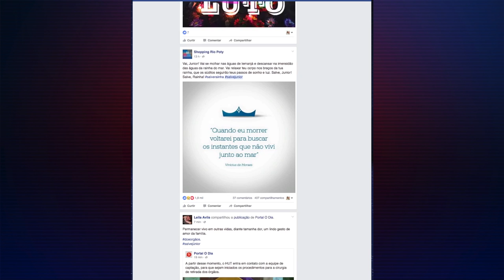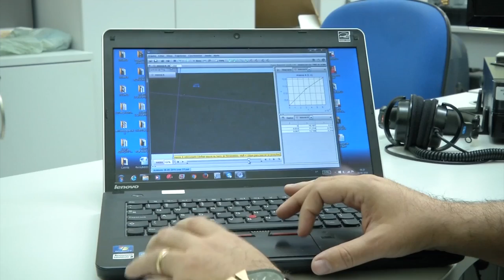Morte de Junior Araújo, organizador do salve rainha, comove toda a cidade teresinense